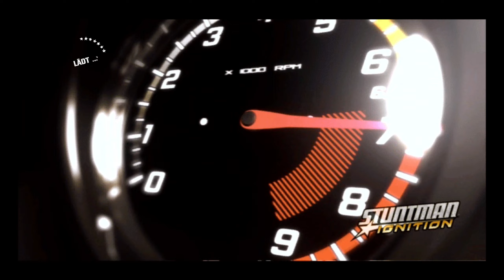Overdrive, frei ab 16 ● #09 ● Stuntman: Ignition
Let's Play Stuntman: Ignition
Folge 9: Overdrive, frei ab 16

►In dieser Folge:
Weiter geht es mit den Dreharbeiten zu Overdrive. Nach einer Einlage mir dem Motorrad dürfen wir auch mit einem Sportwagen durch die Gegend fahren.

►STUNTMAN: IGNITION
Entwickler: Paradigm Entertainment
Publisher: THQ
Originaltitel: Stuntman: Ignition
Genre: Rennspiel
Erscheinungsjahr: 2007
USK: ab 16
Konsolen: PS2, »PS3«, Xbox 360